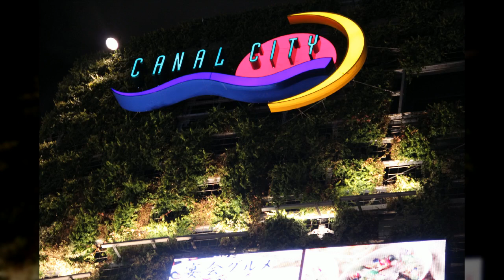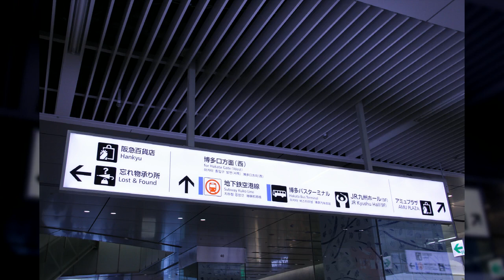일본여행7